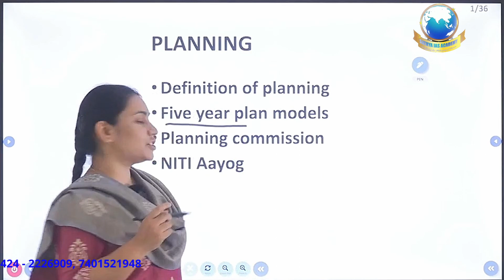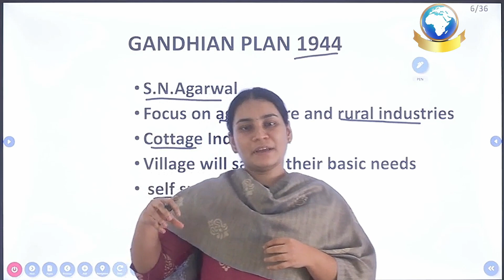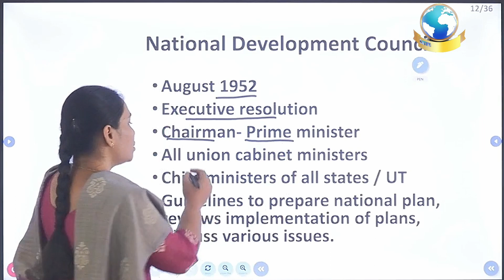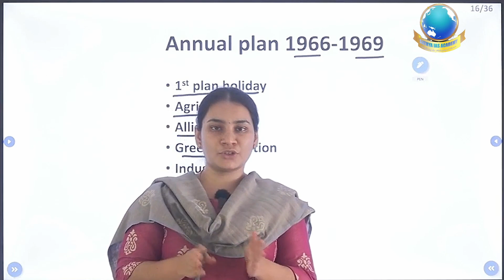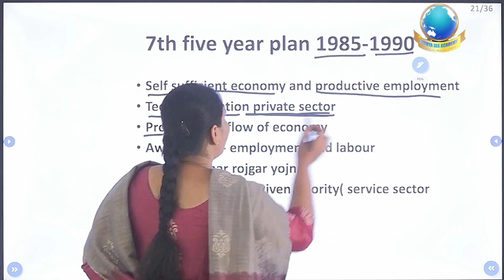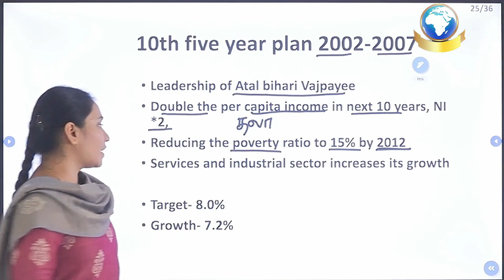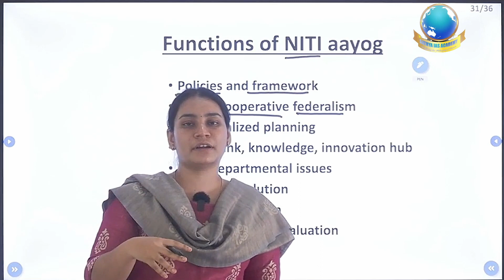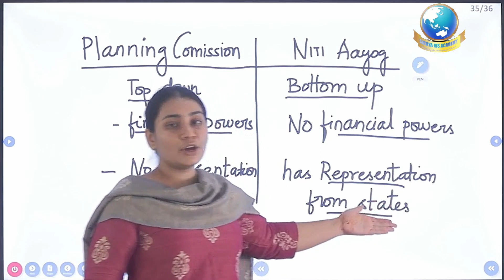INDIAN ECONOMY | PLANNING COMMISSION, NITI AAYOG,5 YEAR PLANS |KIRUTHIKA FACULTY |SATHYA IAS ACADEMY